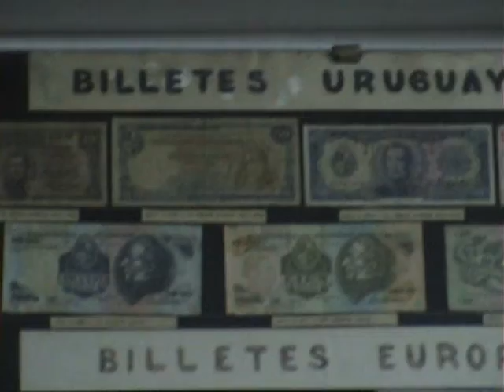ROOTS OF FERNANDO (extras 2)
Disaster crew presenta: Roots of Fernando tour EXTRAS... recorriendo algunas ciudades de Argentina como Cordoba, Rosario y Mendoza. enjoy it... Sebastian Carballo, Andres "gomez" Martinez y Kolito Rossotti. Apoya: PlaySkateboarding. Enero 2010.